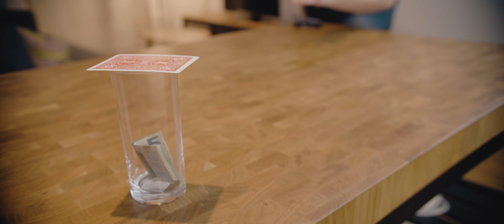Gravity Reel Performance 1